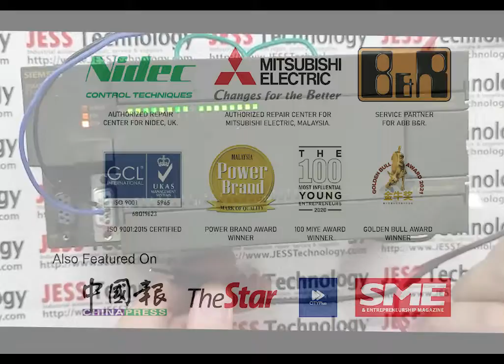Repair Siemens PLC 6ES7 216-2BD23-0XB0 | JESS TECHNOLOGY MALAYSIA